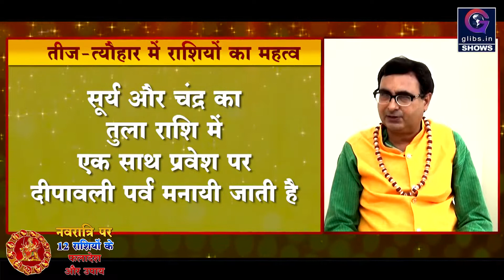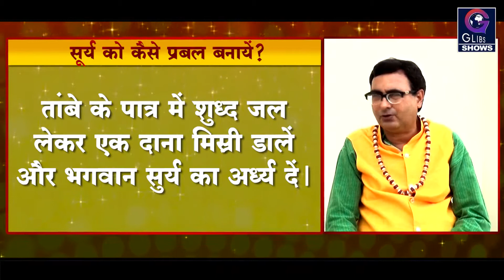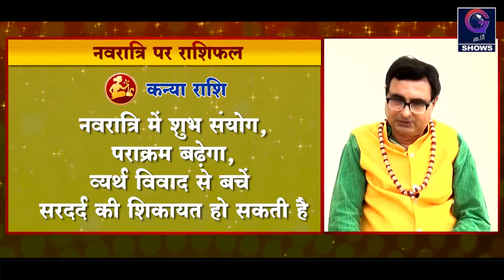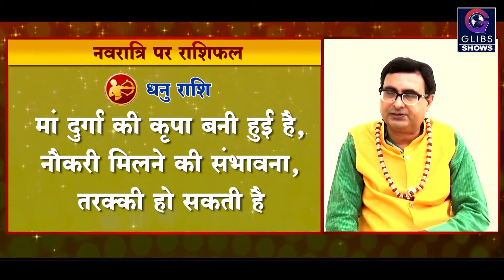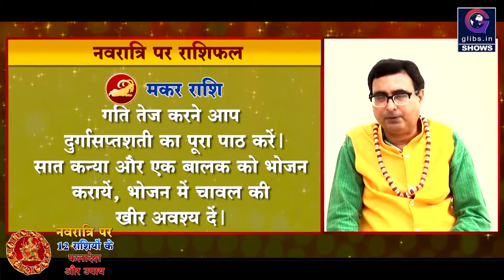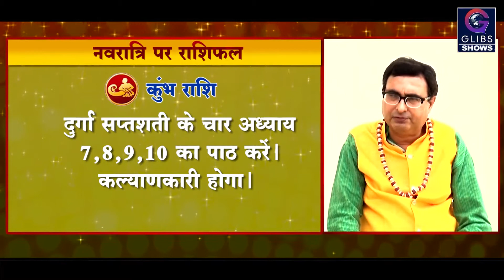Special Video: नवरात्रि पर 12 राशियों के फलादेश और उपाय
नवरात्रि में 12 राशियों का क्या है योग और उसके उपाय, जानने के लिए देखें glibs.in आपको बता रहा है।